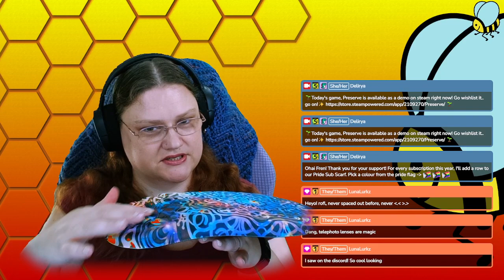ad FIRST PLAY: Preserve Demo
Thanks to @StreamBee for providing access to the demo! I had a lot of fun with this, and I can't wait for the full release.